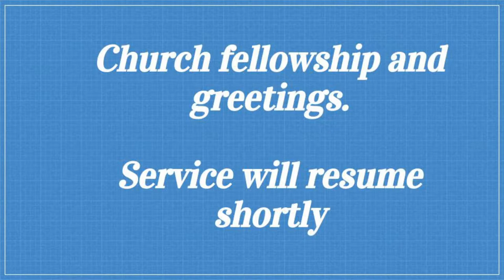Wednesday Evening Service 05.04.22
Welcome to Woodland Heights Baptist Church!

We appreciate you joining us here!

We would also like to invite you to join us in person at one of our upcoming services.

Service time:
Sunday Evening Service  6pm
Wednesday Evening Service 7pm

Our Pastor:
Daniel Walker
1780 Hwy 441 N
Dublin, GA  31021